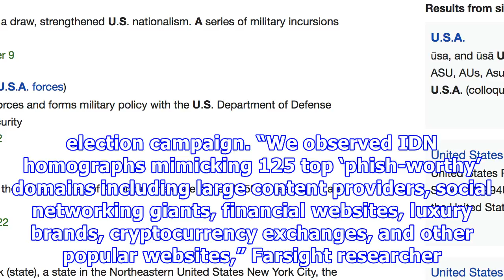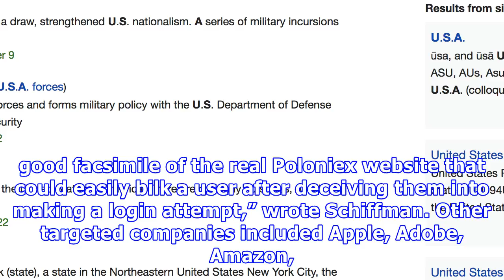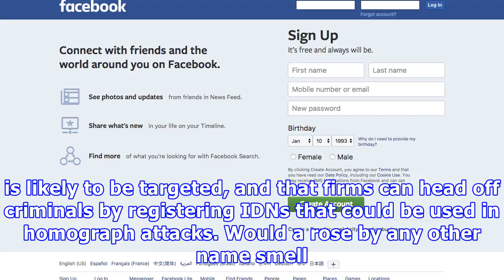Study finds top sites can be impersonated using non-latin alphabet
Security researchers have spotted Internationalised Domain Names (IDNs) being actively used to mimic more than one hundred top brands, including Amazon, Apple, Microsoft and Facebook. Farsight Security said its study shows the use of non-Latin alphabets to create authentic-looking domain names is far from theoretical. IDNs, introduced in 2010, can be used to create malicious sites that are “pixel-perfect renditions of the brands they’re impersonating”, Farsight said. The false URLs, called homog...